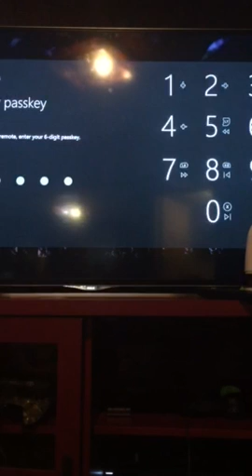||Me and Addison playing Mortal Kombat||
This is how me and Addison get our anger out when we are mad.